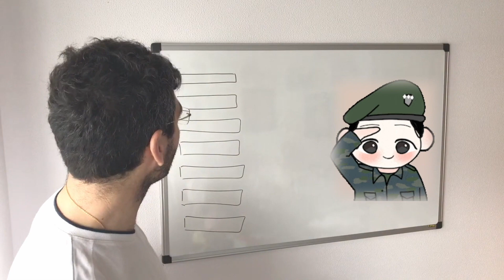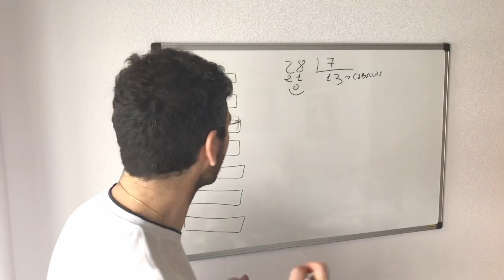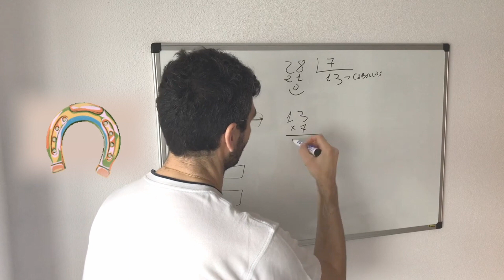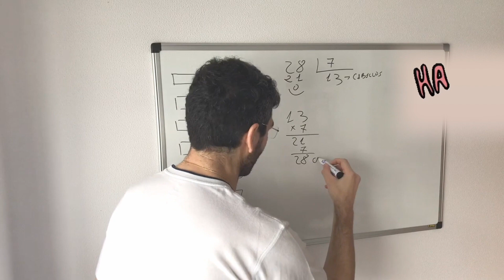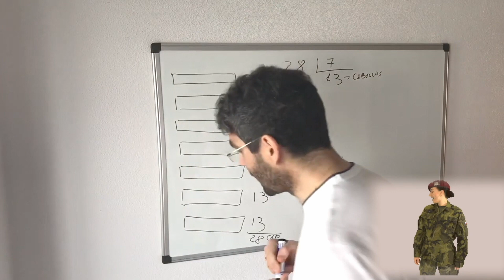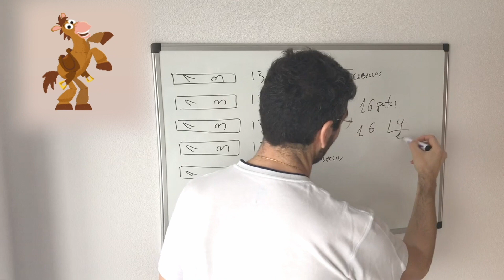CHISTE MATEMÁTICO SORPRENDENTE.Cómo repartir 28 caballos en 7 cuadras🤣🤣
CON LA AYUDA DE ESTE CANAL MÁS DEL 90% DE LIS ALUMNOS APRUEBAN MATEMÁTICAS CON BUENA NOTA.
Humor y matemáticas, la importancia de hacer bien las cuentas, chiste de matemáticas.Las matemáticas son divertidas y útiles y fáciles.

Ojalá que os guste

También te puedes pasar por mi web